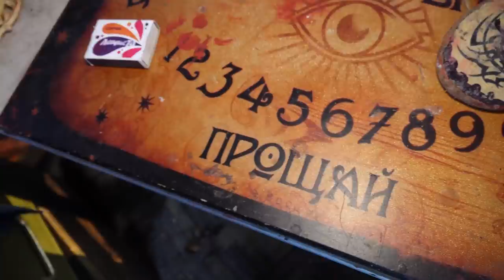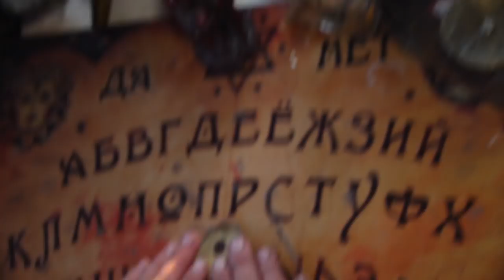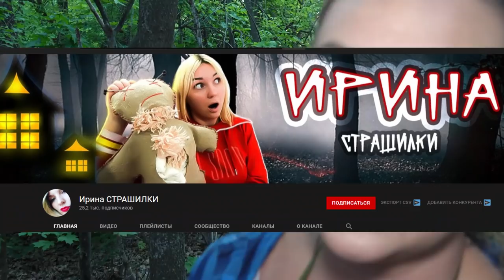(СТРАШНО) ВЫ НЕ ПОВЕРИТЕ Я сожгла ЖИВУЮ ИГРУШКУ ПРОКЛЯТЫЙ БАРБОСКИН !! в 3:00 *barboskiny exe*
ТЕЛЕГРАМ Мой Телеграм (СТРАШНО) ВЫ НЕ ПОВЕРИТЕ Я сожгла ЖИВУЮ ИГРУШКУ ПРОКЛЯТЫЙ БАРБОСКИН !! в 3:00 *РОЗОЧКА ЕХЕ*